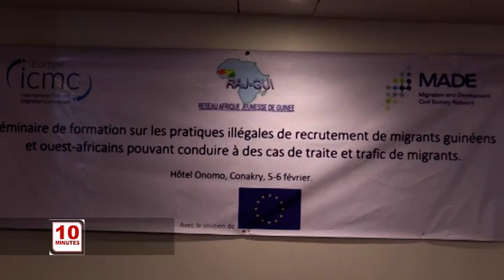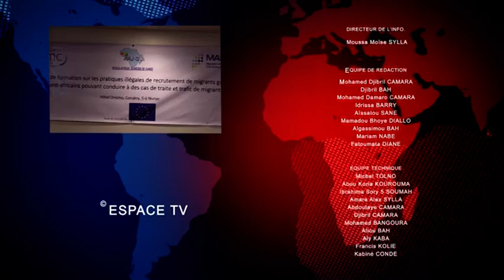FLASH DU MAR 05 02 2019